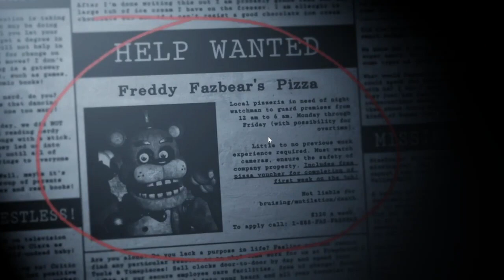FNAF Plus Fangame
This is a fangame of FNAF Plus, a faithful recreation of the original Five Nights of Freddy’s by Scott Cawthon in 2014.